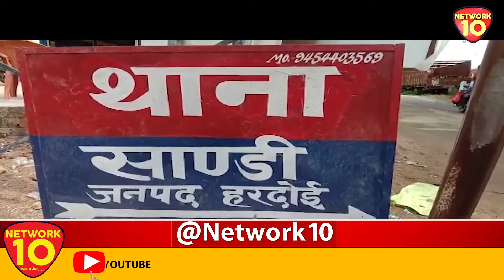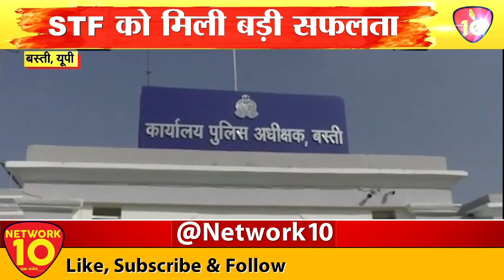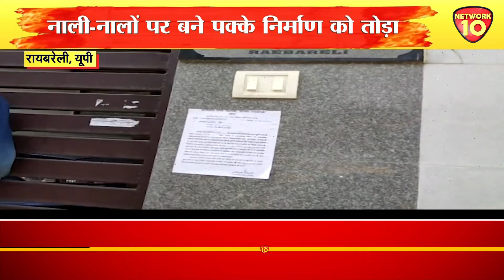PURVANCHAL LIVE || NEWS || NETWORK10